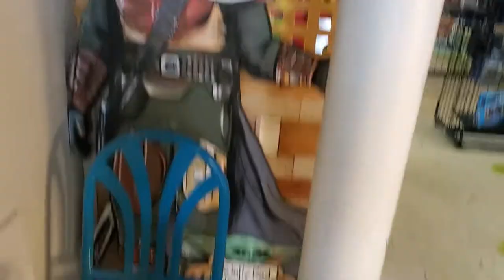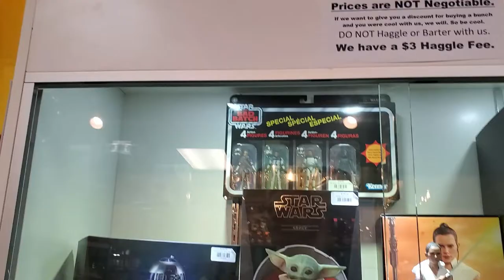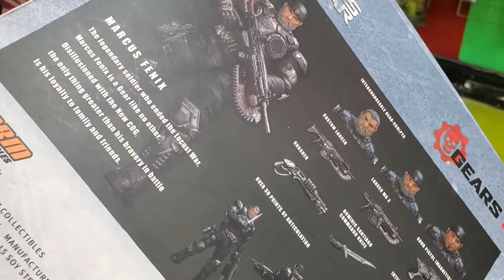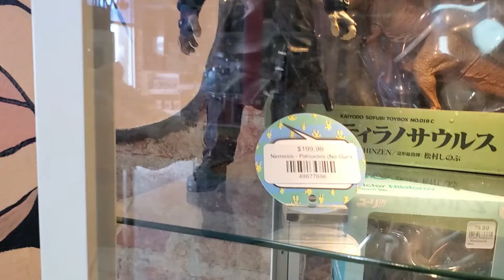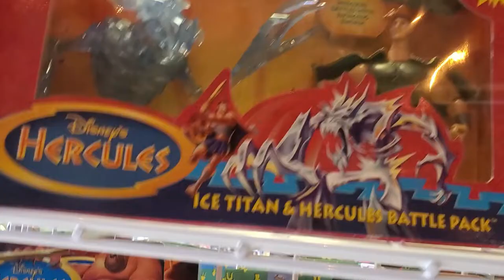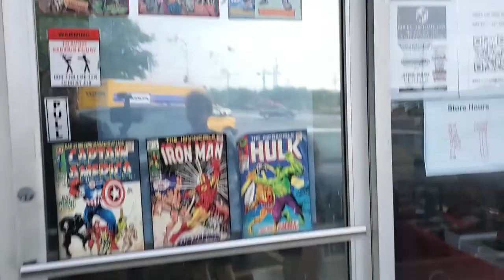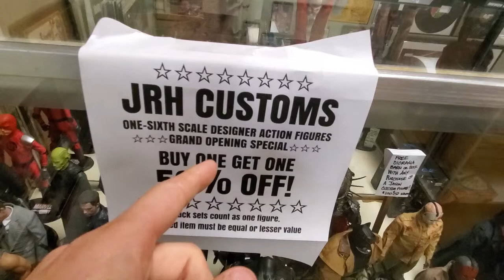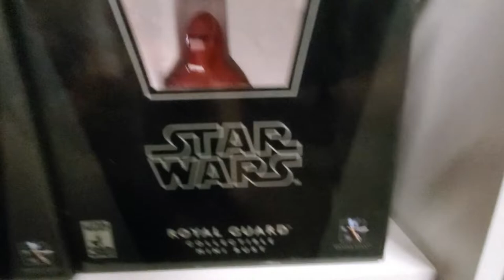Awesome local shop!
walking around a couple toy shops and metting Marty from pirates of the Caribbean!